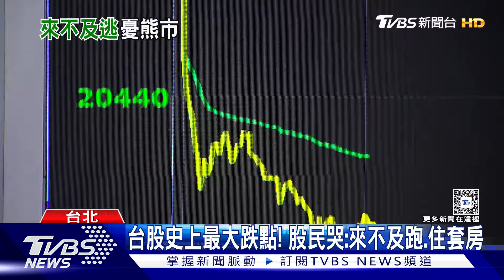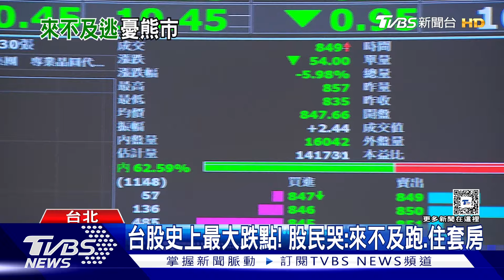台股史上最大跌點! 股民哭:來不及跑.住套房｜TVBS新聞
今天(5號)台股表現讓不少投資人好心慌，有民眾著急致電給朋友訴苦，還有人直呼來不及跑要住套房了，我們實際問到一位投資300萬的股民，他說確實有感，但還是有信心，未來會將風險分散到台積電其他供應鏈，其他小股民則說，就怕風險太大，會鎖定在波動比較小的指數型ETF。